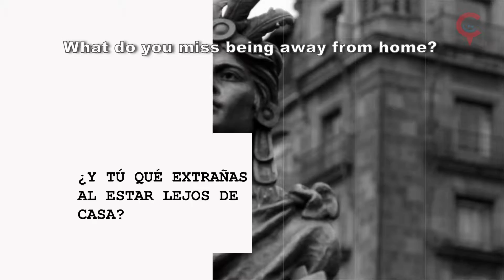Close2U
Serie de cápsulas realizadas para la aplicación Close2U de la empresa One Month
Camaron Films, 2015